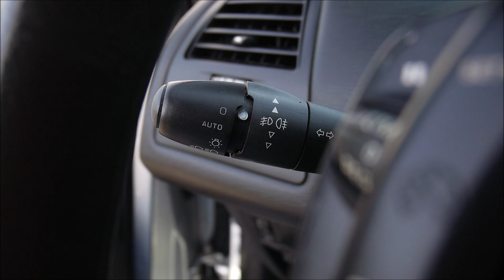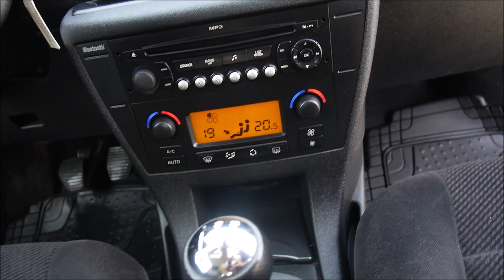Autokomis Soloch Oferta sprzedaży: Citroen C4 1.6i 16V 109KM Gaz LPG2010 -Prezentacja. Goczałkowice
Citroen C4 1.6i 16V 109KM -Gaz Sekw LPG. Rok: 2009. Przebieg: 202000 km. Cena jak w ogłoszeniu:

Autohandel
Car trade
Commerce automobile
Торгівля автомобілями
Торговля автомобилями
تجارة السيارات